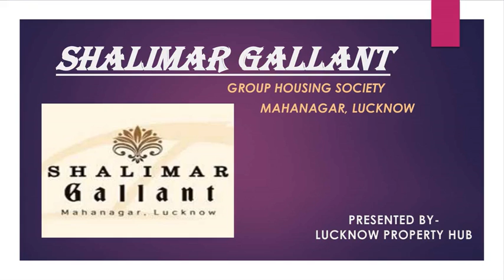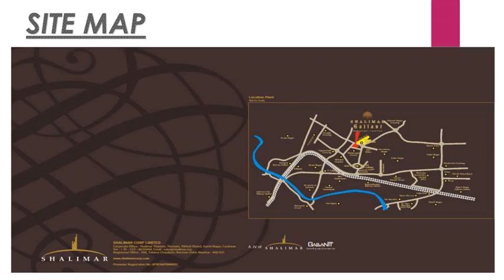Shalimar Gallant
PRESENTED BY
 Lucknow Property Hub
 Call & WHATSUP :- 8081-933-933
Thanks .